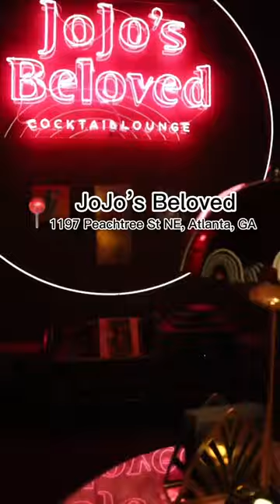Best Cocktail Bars in Atlanta Part 1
ATL is overflowing with possibilities when it comes to finding the perfect spot for a cocktail. thirstythursday atlcocktail atlnightlife discoveratlanta @discoveratlanta